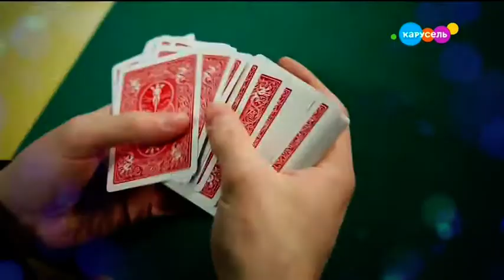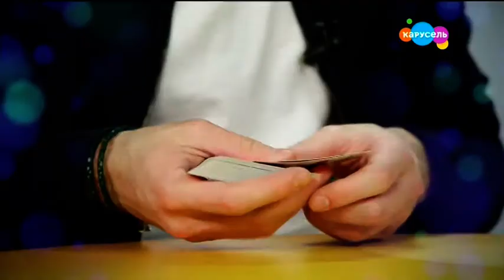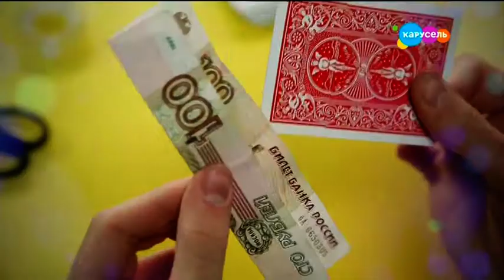Невозможное Возможно! Эфир от 20.05.2020. Фокусник на необитаемом острове.